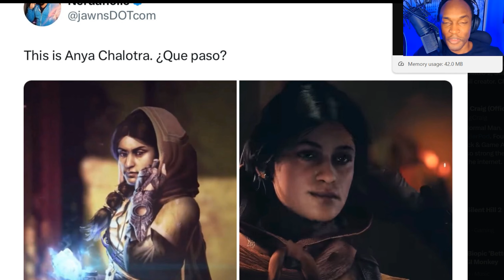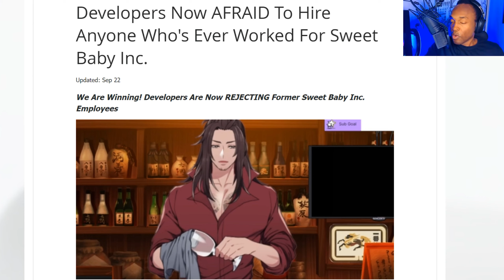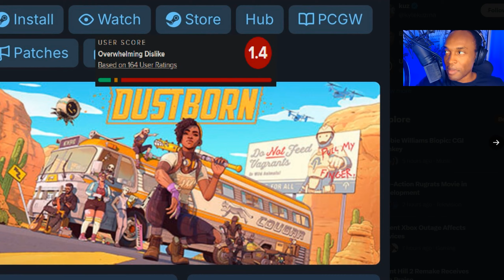Gaming Gets UGLIER with Sweetbaby Inc's Unkown 9: Awakening?!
Gaming Gets UGLIER with Sweetbaby Inc Unkown 9: Awakening?!